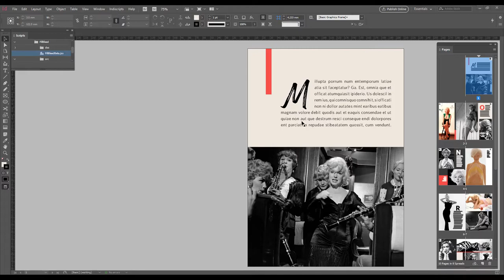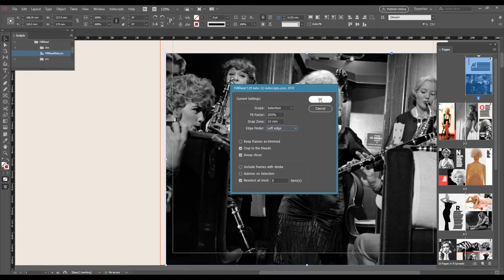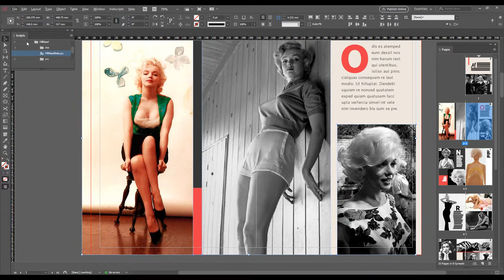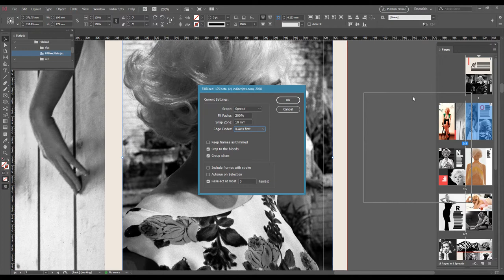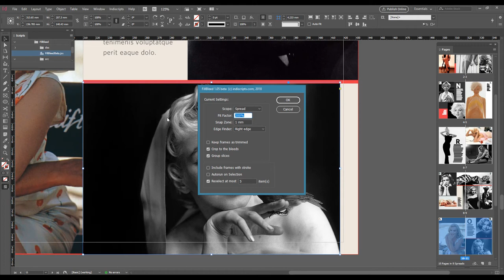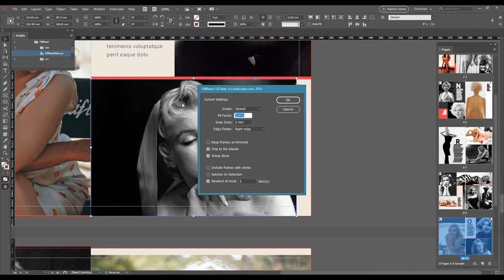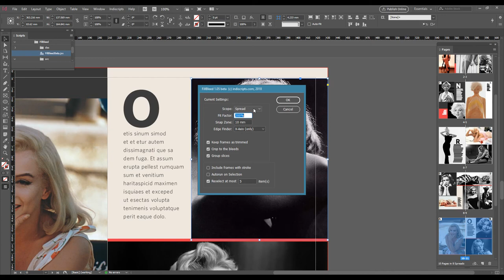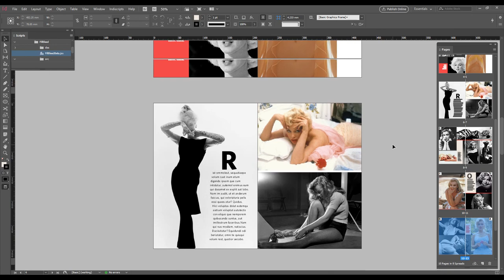FillBleed | Fix image frames that don't run to the bleed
This silent movie shows you how to use FillBleed, a script for InDesign CS4/CS5/CS6/CC.